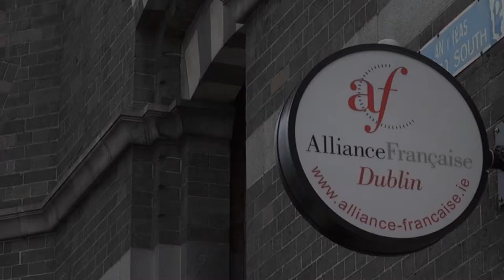Jean-Philippe Imbert - Festival littéraire franco-irlandais à Dublin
A l'occasion de la quinzième édition du festival littéraire franco-irlandais à Dublin, rencontre avec Jean-Philippe Imbert.